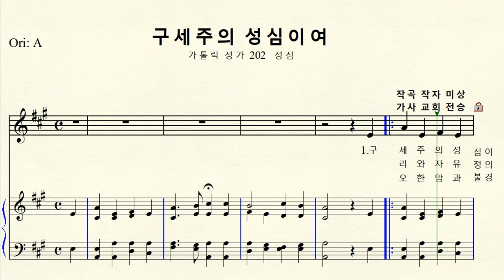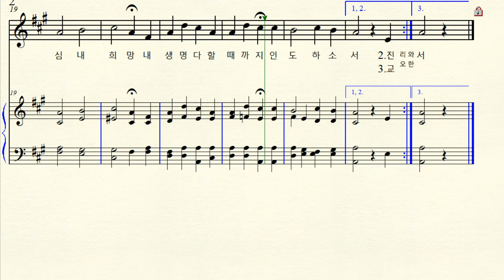MR 1-363 구세주의 성심이여 (가톨릭 성가 202 성심) 작자 미상 Original A major 가장조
반주 동영상  작곡  작자 미상  작사 교회 전승
구세주의 성심이여 (가톨릭 성가 202  성심)
Original A major 원조성 가장조 악보